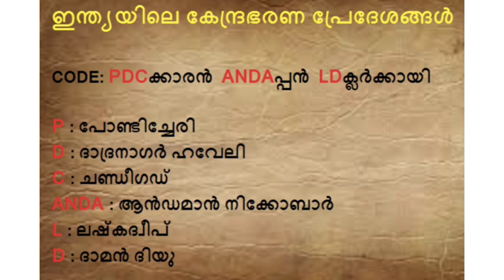ഇന്ത്യയിലെ കേന്ദ്ര ഭരണ പ്രദേശങ്ങൾ . Kerala PSC.Ep:-518